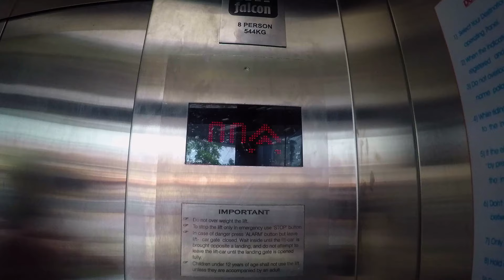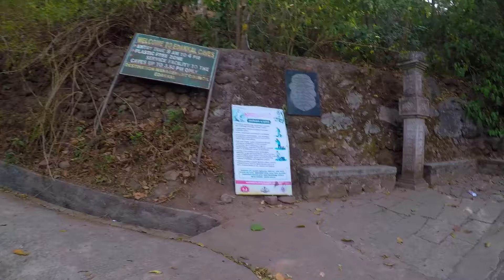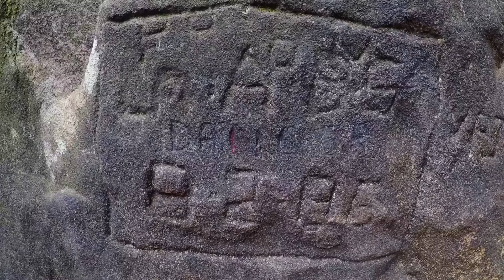Edakkal Caves in Wayanad - Kerala | Things You Need to Know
This video is about how we reach at Kerala The God's Own Country from Bengaluru to explore this beautiful district Wayanad. We checked the Wayanad Tourism website for so many places to visit around the place. There are many tourist spots to visited here into the Wayanad Forest. The beautiful Kerala Nature wanted us to stay more but we explored the beauty of kerala for 3 days.

About Wayanad - Wayanad District in the north-east of Kerala, India, was formed on 1 November 1980 as the 12th district by carving out areas from Kozhikode and Kannur districts. Kalpetta is the district headquarters as well as the only municipal town in the district. The region was known as Mayakshetra (Maya's land) in the earliest records. Mayakshetra evolved into Mayanad and finally to Wayanad. The Folk etymology of the word says it is a combination of Vayal (paddy field) and Naad (land), making it 'The Land of Paddy Fields'. There are many indigenous tribals in this area. It is set high on the Western Ghats with altitudes ranging from 700 to 2100 m.

How I Capture My Photos & Videos -
Main Camera
Main Camera Lens 1
Main Camera Lens 2(Zoom)
Small & Best VLOG Camera
My Phone
My Tripod